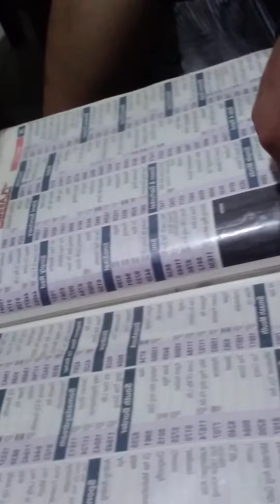Happy Lang Kami Tamang Kulitan Family & Friends Cheers🙏🙂🙃🇵🇭❤💛💚😛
I wish you lots of happiness, love, joy, laughter, and smiles! Thank you for being with me, for your support and love that you give me